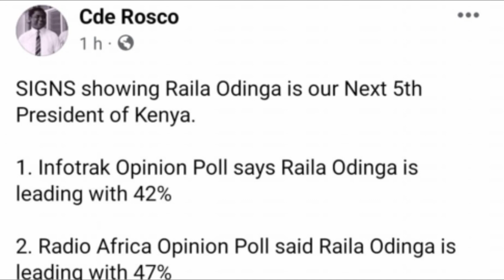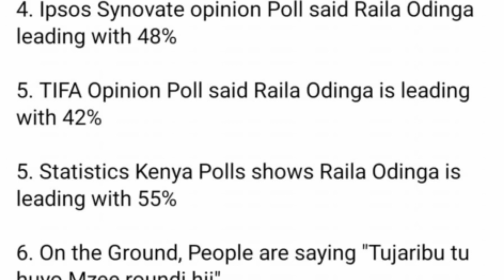Raila Odinga Overtakes DP Ruto in Latest Infotrack Poll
1. I created a blog then shared videos
. The tool i use to optimise my videos and beat Youtube Algorithm. Its Free.